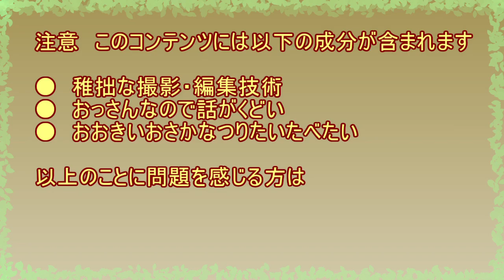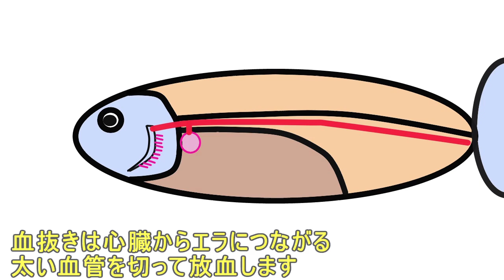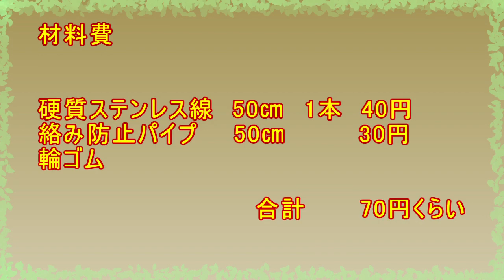411 神経締めワイヤー自作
神経締めの詳しい解説は、こちらのサイトがお勧めです